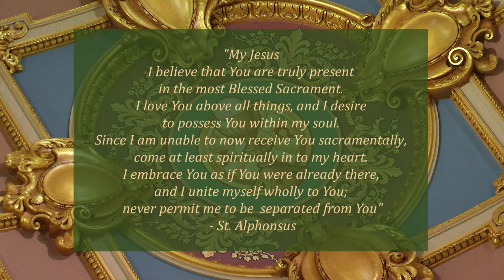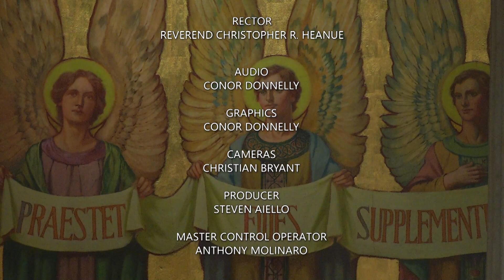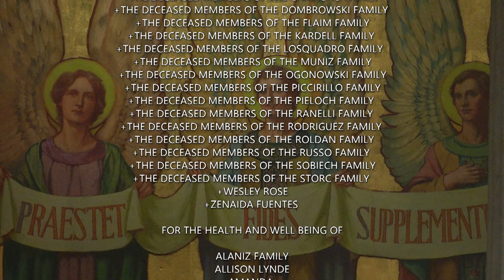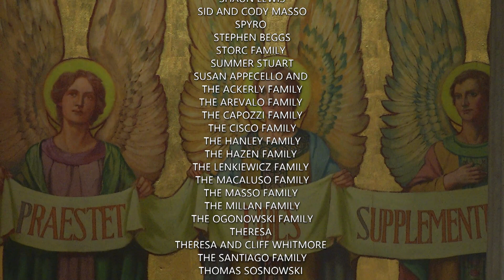English Mass 10 15 23 Twenty-eighth Sunday in Ordinary Time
Today is the Twenty-eighth Sunday in Ordinary Time

Lectionary: 142

Reading 1
Is 25:6-10a
On this mountain the LORD of hosts
will provide for all peoples
a feast of rich food and choice wines,
juicy, rich food and pure, choice wines.
On this mountain he will destroy
the veil that veils all peoples,
the web that is woven over all nations;
he will destroy death forever.
The Lord GOD will wipe away
the tears from every face;
the reproach of his people he will remove
from the whole earth; for the LORD has spoken.
On that day it will be said:
"Behold our God, to whom we looked to save us!
This is the LORD for whom we looked;
let us rejoice and be glad that he has saved us!"
For the hand of the LORD will rest on this mountain.
Responsorial Psalm
Ps 23:1-3a, 3b-4, 5, 6
R. (6cd) I shall live in the house of the Lord all the days of my life.
R. I shall live in the house of the Lord all the days of my life.
He guides me in right paths
for his name's sake.
Even though I walk in the dark valley
with your rod and your staff
that give me courage.
Reading 2
Phil 4:12-14, 19-20
Brothers and sisters:
I know how to live in humble circumstances;
I know also how to live with abundance.
In every circumstance and in all things
I have learned the secret of being well fed and of going hungry,
of living in abundance and of being in need.
I can do all things in him who strengthens me.
Still, it was kind of you to share in my distress.

My God will fully supply whatever you need,
in accord with his glorious riches in Christ Jesus.
To our God and Father, glory forever and ever. Amen.
Alleluia
Cf. Eph 1:17-18
enlighten the eyes of our hearts,
so that we may know what is the hope
that belongs to our call.
R. Alleluia, alleluia.
Gospel
Mt 22:1-14
Jesus again in reply spoke to the chief priests and elders of the people
in parables, saying,
"The kingdom of heaven may be likened to a king
who gave a wedding feast for his son.
He dispatched his servants
to summon the invited guests to the feast,
but they refused to come.
A second time he sent other servants, saying,
'Tell those invited: "Behold, I have prepared my banquet,
my calves and fattened cattle are killed,
and everything is ready; come to the feast."'
Some ignored the invitation and went away,
one to his farm, another to his business.
The rest laid hold of his servants,
mistreated them, and killed them.
The king was enraged and sent his troops,
destroyed those murderers, and burned their city.
Then he said to his servants, 'The feast is ready,
but those who were invited were not worthy to come.
Go out, therefore, into the main roads
and invite to the feast whomever you find.'
The servants went out into the streets
and gathered all they found, bad and good alike,
and the hall was filled with guests.
But when the king came in to meet the guests,
he saw a man there not dressed in a wedding garment.
The king said to him, 'My friend, how is it
that you came in here without a wedding garment?'
But he was reduced to silence.
Then the king said to his attendants, 'Bind his hands and feet,
and cast him into the darkness outside,
where there will be wailing and grinding of teeth.'
Many are invited, but few are chosen."